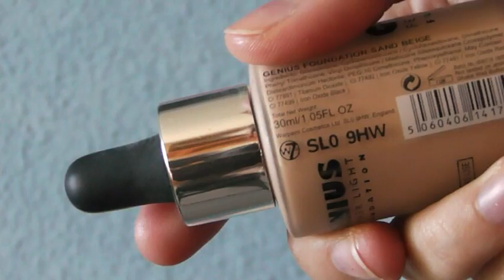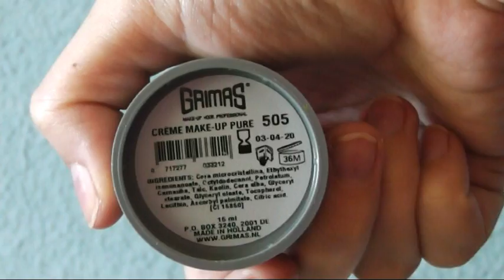Maquillaje Carnaval - Mascara roja veneciana con pedrería parte1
Si buscas un maquillaje divertido y sexy para carnavales, este es tu video.

No olvides que puedes seguirme en mis redes